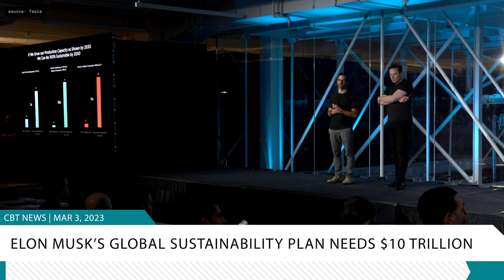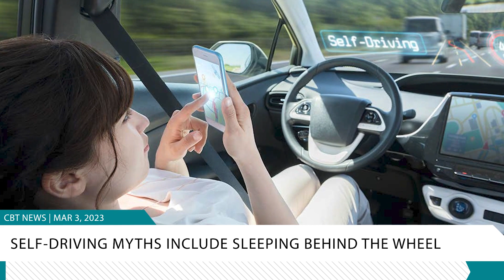CBT Automotive Newscast: /w Bridget Fitzpatrick (March 3, 2023)